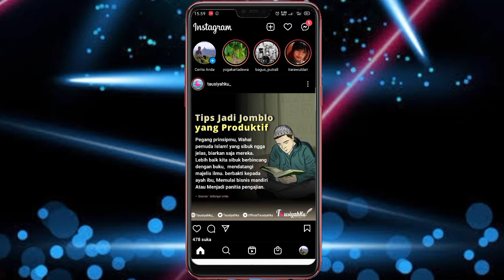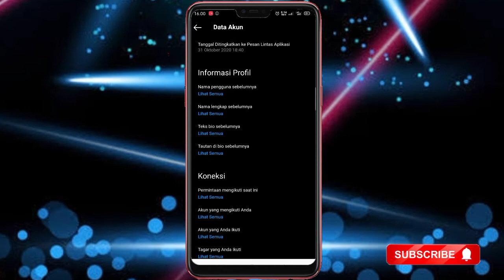Cara Melihat Seluruh Riwayat Pada Aplikasi Instagram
Di video ini saya akan berbagi cara melihat seluruh riwayat di aplikasi instagram.

Caranya sangatlah mudah kalian ikuti saja langkah langkah yang ada di video ini, maka kalian akan menemukan daftar yang lengkap untuk kalian lihat riwayatnya. Mulai dari Nama, Pasword, Akun yang di blokir Dll.

Semoga Bermanfaat..